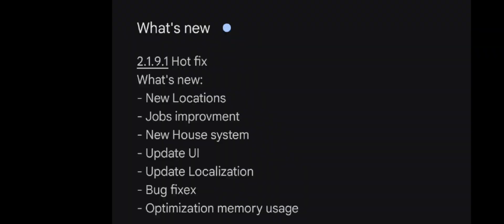Nextgen: Truck Simulator - Gameplay Update 2.1.9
What's new:
- New Locations
- Jobs improvment
- New House system
- Update UI
- Update Localization
- Bug fixex
- Optimization memory usage

Play on Sony Xperia 1iii